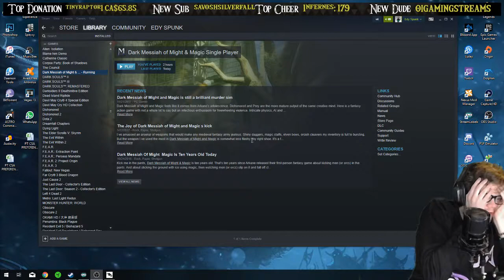Dark Messiah - ARACHNOPHOBIA ALERT!!!! - Part 4